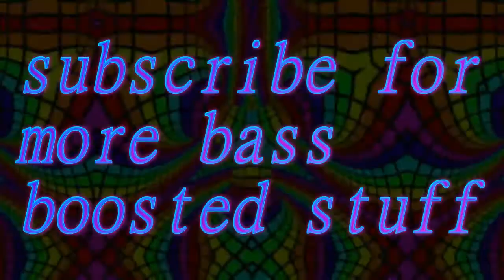Freaks by Timmy Trumpet - extreme bass boost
Well.. No one asked for it, and now its here! Enjoy (:
WARNING - if you play this on a speaker it might explode